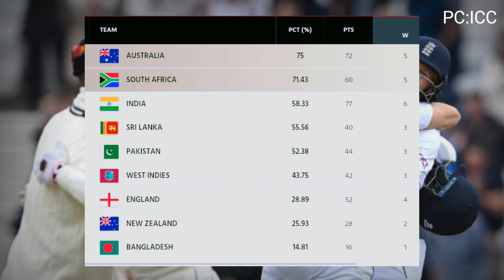icc wtc 2021-23 points table after eng vs nz test series | icc world test championship points table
Story of Cricket

England vs New Zealand Test Series 2022 After ICC World Test Championship Points Table 2021-23